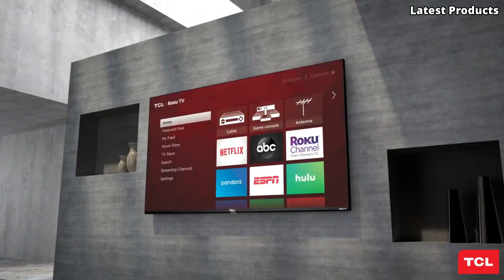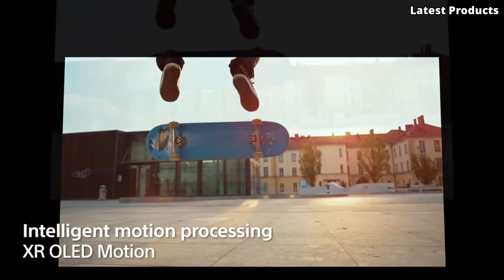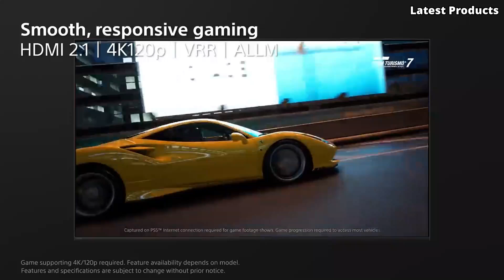Top 5 BEST Smart TVs of 2024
05.TCL 6 Series Roku TV

Amazon Price
04.Sony BRAVIA XR A95L OLED TV

Amazon Price
03.LG B2

Amazon Price
02.Sony A95K OLED

Amazon Price
01.Samsung QN90A

Latest Products is a participant in the Amazon Services LLC Associates Program.
I earn through amazon associates from qualifying purchases.